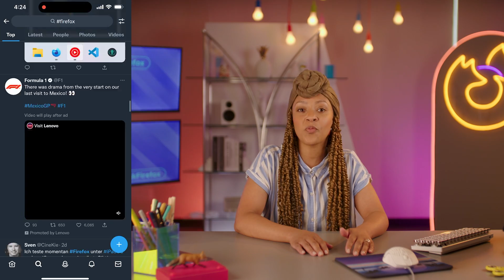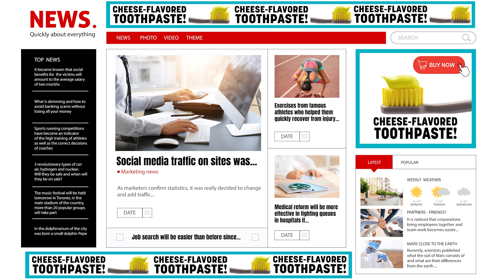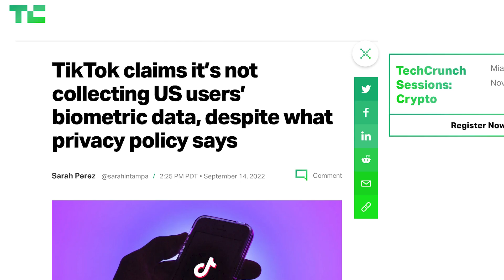How do algorithms know so much about us?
Picture this: you’re scrolling on your favorite platform and suddenly come across an ad or piece of content that feels a little too specific to you. In the past few years, this has become a universal experience, but how do platforms know so much about us? In this week’s episode of AskFirefox we discuss all things algorithms – how and why platforms collect information about us, how what we do online contributes to the suggestions we get, and the possible dangers of platforms controlling information and algorithms to benefit their bottom line.

Ask Firefox
We’ve all been perplexed by the internet. How does it work, why does it know so much about us and how does it continue to be the best distraction ever? Every week, Firefox answers your pressing questions to help you understand the web and live your best online life.